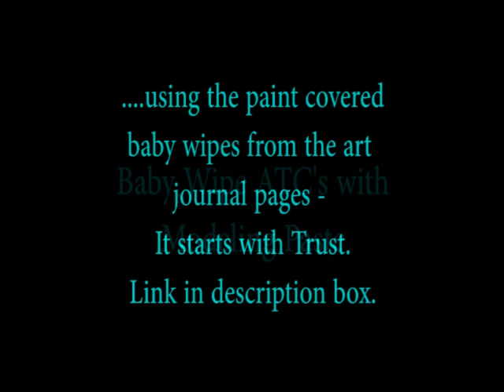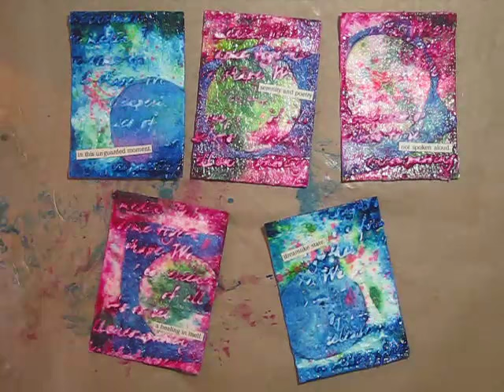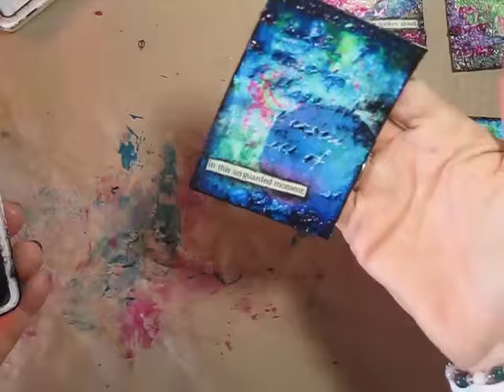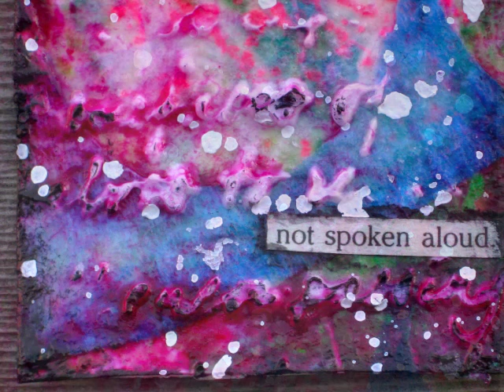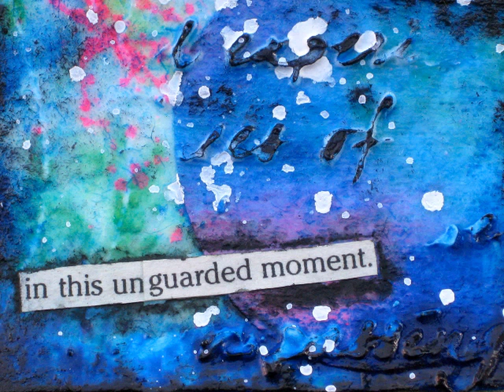Modeling Paste & Baby Wipe ATC's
Hi everyone!

I had a really pretty paint covered baby wipe leftover from my last art journal pages, plus some scraps of a baby wipe that I had cut circles from for the same art journal page and I knew that I had to turn them into art.  I love to recycle things and it feels good to create something beautiful from things that normally just end up in the trash can.